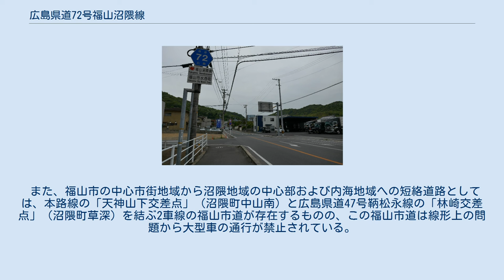広島県道72号福山沼隈線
広島県道72号福山沼隈線（ひろしまけんどう72ごう ふくやま ぬまくません）は、広島県福山市にある県道（主要地方道）である。
 福山市における中心市街地域と沼隈地域を結び、沼隈半島を芦田川が流れる北東から瀬戸内海のある南西に向けて斜めに横切る。
 広島県告示第407号に基づく起終点は次のとおり。
 福山市の中心市街地域において「さんな道」、また沼隈地域において「福山往還」と呼ばれていた旧街道を草戸・山南・熊野・瀬戸・水呑の沼隈郡5か村による組合で1901年（明治34年）から6か年をかけ、約2間（3.6 m）に拡幅するとともに、道筋を一部変更して荷車が通れるように改良し、大正の末ごろから自動車が走るようになる。
1924年（大正13年）に沼隈郡道編入、1930年（昭和5年）に広島県道編入。
 1960年（昭和35年）に広島県告示第682号により広島県道248号下山南福山線として認定され、1972年（昭和47年）に広島県の県道番号再編による改称により広島県道388号下山南福山線となる。
1966年（昭和41年）に「県道下山南福山線改修促進期成同盟会」が作られ、1986年（昭和61年）に2車線化が完了。
1994年（平成6年）の広島県告示第407号をもって広島県道72号福山沼隈線となった。
 すでに2車線化されている路線ではあるものの道路規格が低い上に、起点の「洗谷三差路交差点」を先頭に渋滞が発生することや、福山市の中心市街地域と沼隈地域および内海地域を結ぶ幹線道路として位置付けられており、バイパス道路として「福山沼隈道路」の整備が計画されている。
 また、福山市の中心市街地域から沼隈地域の中心部および内海地域への短絡道路としては、本路線の「天神山下交差点」（沼隈町中山南）と広島県道47号鞆松永線の「林崎交差点」（沼隈町草深）を結ぶ2車線の福山市道が存在するものの、この福山市道は線形上の問題から大型車の通行が禁止されている。
 広島県道72号福山沼隈線（広島県福山市水呑町） 主要施設 名所・旧跡・観光地